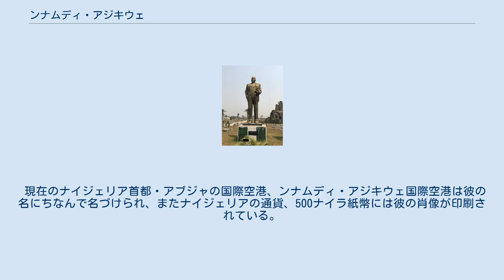ンナムディ・アジキウェ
ベンジャミン・ンナムディ・アジキウェ（Benjamin Nnamdi Azikiwe、1904年11月16日 - 1996年5月11日）は、ナイジェリアの政治家。
イボ人。
ナイジェリアの第3代総督を務め、共和制移行後は初代大統領に就任した。
 アジキウェは1904年11月16日、当時イギリスの植民地だったナイジェリアの西部、ナイジャー州のズンゲルで生まれた。
ラゴスの高校を卒業後アメリカにわたり、ワシントンD.C.のハワード大学で学んだあと、1930年にペンシルベニア州のリンカーン大学に移った。
 大学卒業後、1934年11月にガーナのアクラに渡り、日刊紙『アフリカン・モーニング・ポスト』の編集長となった。
筆禍により6ヶ月入獄のあと、1937年にナイジェリアに帰国し、ラゴスで『ウェスト・アフリカン・パイロット』紙を創刊、民族運動を推進した。
 1944年、ナイジェリア・カメルーン国民会議 (NCNC) が結成されると入党し、ジャーナリズムから政界へと転身した。
1946年には議長となった。
1946年2月、彼に心酔する若者により、アジキウェの愛称・ジクにちなんだジキスト運動と呼ばれる民族主義運動が開始され、当初は東部だけであったが、翌年には都市を中心に全国に運動は拡大した。
1949年にはエヌグの炭鉱労働者のストライキをきっかけに反政府デモを行ったものの、1950年には当局により禁止された。
 その後、1954年にはナイジェリア東部州の首相となり、さらに独立要求を続けた。
 1960年11月16日、ナイジェリアが独立すると総督となり、1963年に共和制移行が可決されるとナイジェリア連邦共和国の初代大統領となった。
 しかし、ナイジェリアの政府内はタファワ・バレワ首相の率いる北部州とアジキウェの率いる東部州との対立が激化し、北部州よりの西部州をも巻き込んだ政争により混乱が続いていた。
 1966年の軍部クーデターで辞任し、1967年から70年までのビアフラ戦争期には、当初チュクエメカ・オジュク中佐に協力してビアフラ側に立ち、スポークスマンとしてビアフラ支持を訴えたものの、後に連邦支持に転じた。
 戦後は1972年から1976年までラゴス大学の総長を務めた後、1978年にナイジェリア人民党を結党、1979年の民政復帰後の大統領選に出馬したものの、シェフ・シャガリに敗れた。
 1983年、軍事政権に追われ、政界を引退した。
以後、表舞台に立つことはなく、1996年にエヌグで死去した。
 現在のナイジェリア首都・アブジャの国際空港、ンナムディ・アジキウェ国際空港は彼の名にちなんで名づけられ、またナイジェリアの通貨、500ナイラ紙幣には彼の肖像が印刷されている。